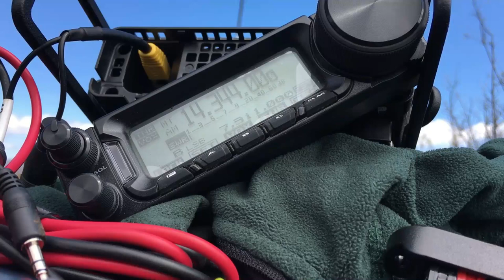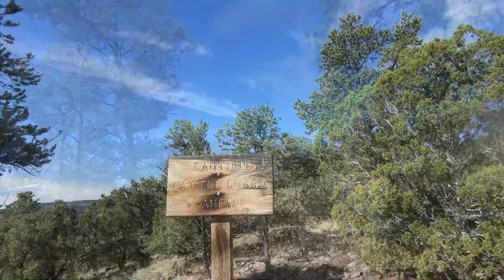Flat Top Mountain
On 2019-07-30 I headed up to Flat Top Mountain with Jeanette and Sulu to do some hiking and Summits On The Air.